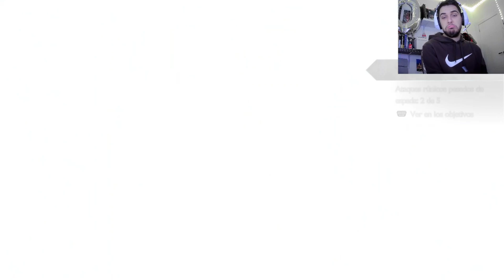GOD OF WAR RAGNARÖK | DLC VALHALLA | EN CASTELLANO | CAPÍTULO 3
¡Seguimos con God of War Ragnarök: Valhalla!

Kratos se sigue adentrando en el Valhalla sin descanso con el fin de descubrir quién está detrás de su invitación.